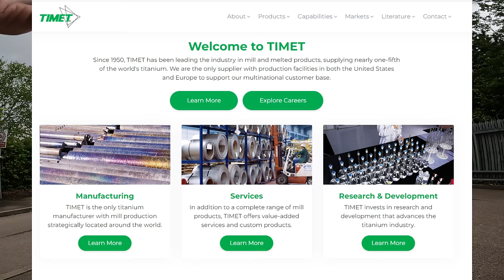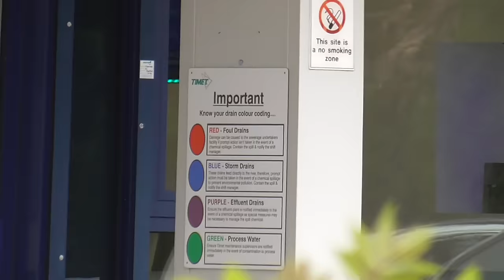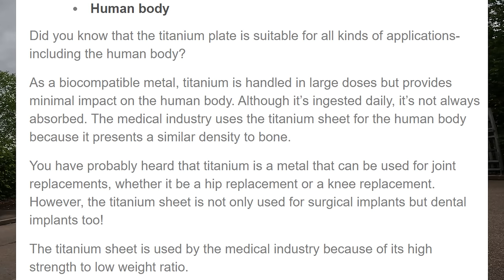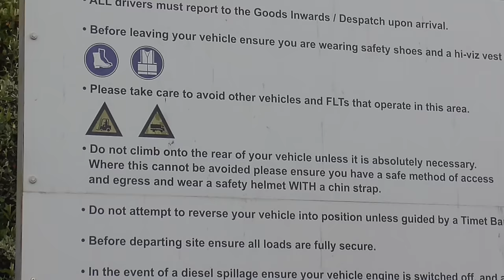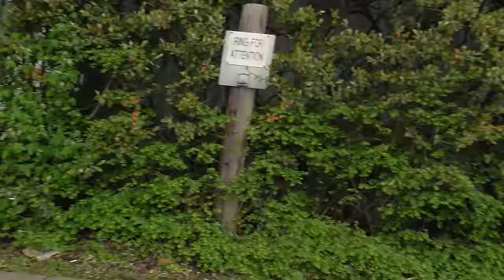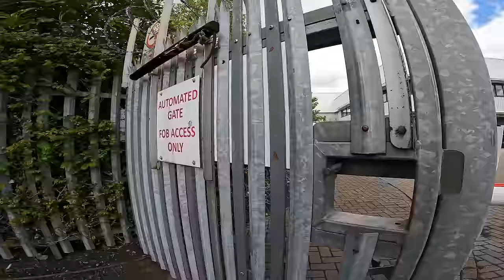As Long As You Tell The Police What's Going On I Don't Have A Problem 😆🎥🛸✔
Today we take a look at TIMET UK Plant 1, 120 Holford Dr, Birmingham B6 7UG.

We speak to a couple of people and find out a little more but then on our way to find plant number 2 we find the first guy we spoke to reporting us to the police.

We join the conversation and express our disappointment.